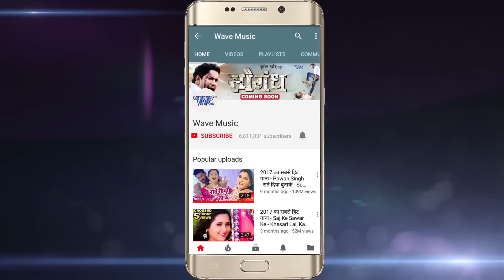Antra Singh Priyanka || New Krishan Holi Bhajan ~ Kanha Yamuna Ke Teer - Superhit Bhojpuri Holi 2024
Song :-  Sankal Ba Laika Holiya Me
Singer :-  Antra Singh Priyanka
Lyrics :-  Chotu Rawat
Music Director :- Amit Sarasat
Video Director :- Rishi Raj

♪ YouTube Music :

 • Antra Singh Priyanka का सबसे हिट Holi...
♪ Amazon Prime Music